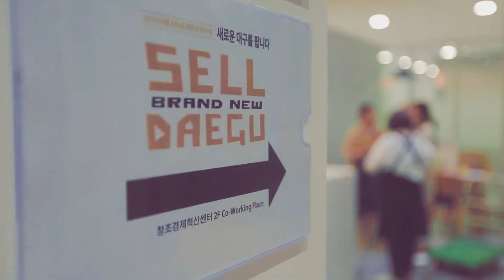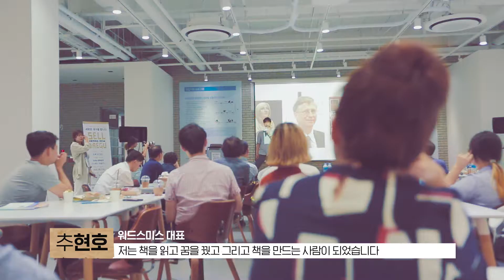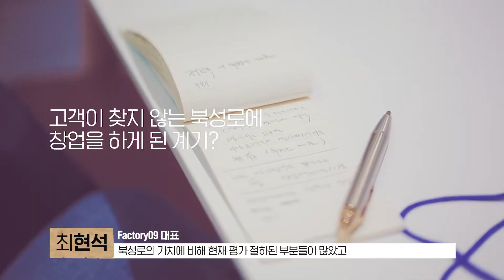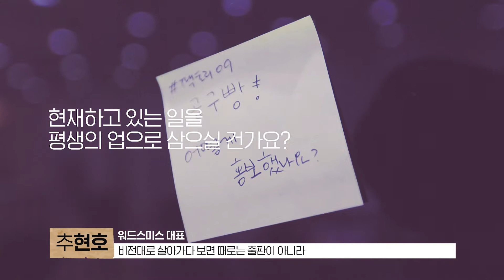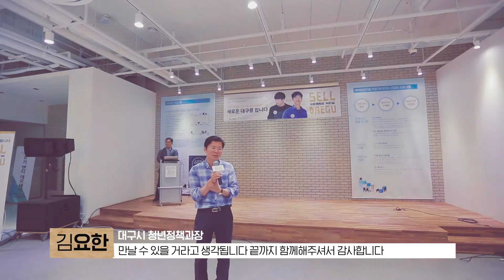2017 열린모임 왁자지껄 현장스케치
새로운 대구를 팝니다!